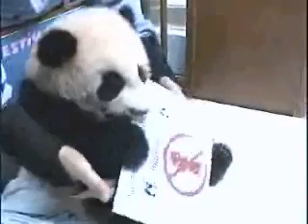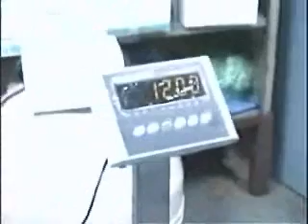Lin Ping Weigh in October 29, 2009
Lin Ping, baby panda in Thailand has another weighing session.